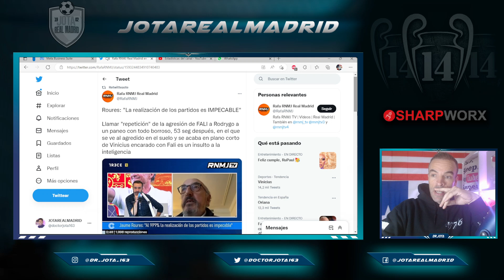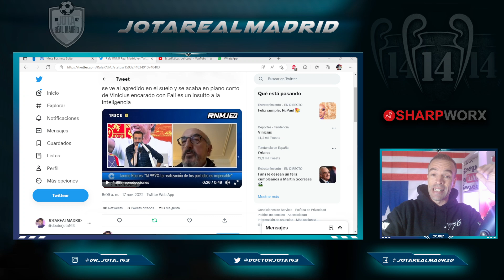Roures ROMPE SU SILENCIO por la realización del fútbol y ENCIENDE MÁS AL MADRIDISMO